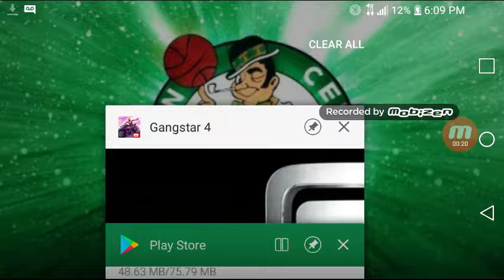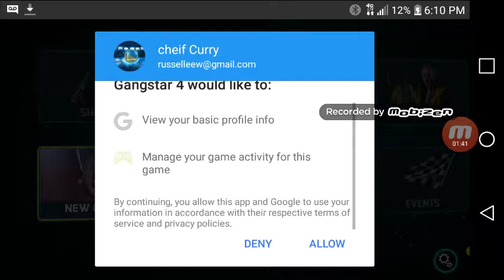Playn gangster vegas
Really good game